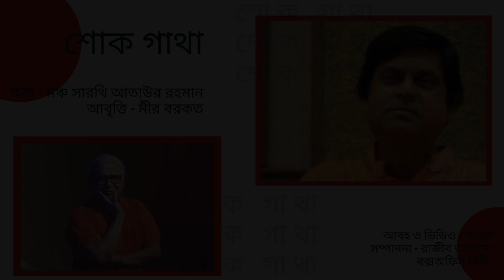শোক গাথা | কবি - মঞ্চ সারথি আতাউর রহমান | আবৃত্তি - মীর বরকত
শোক গাথা
কবি - মঞ্চ সারথি আতাউর রহমান

আবৃত্তি - মীর বরকত

আবহ ও ভিডিও - সংগ্রহ

সম্পাদনা - রাজীব আহমেদ
বক্সঅফিস বিডি